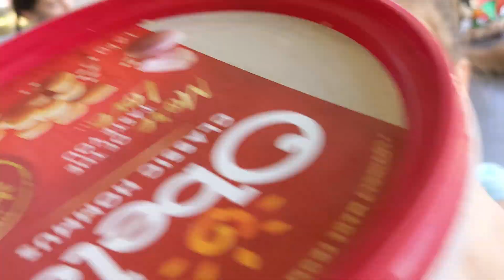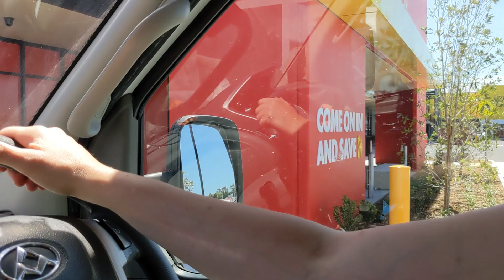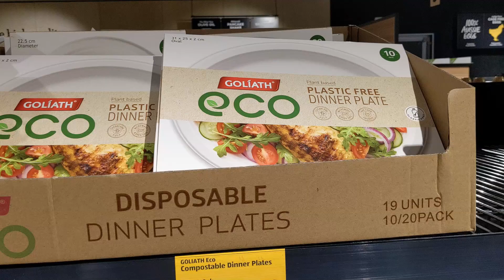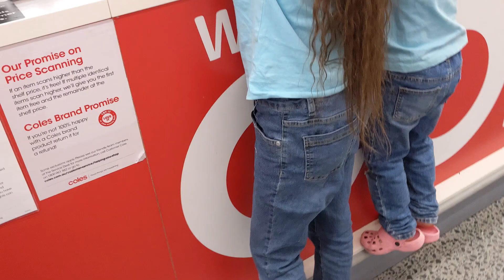MOM OF 10 SHOPPING SKATING POO EXPLOSION AND MORE DAY IN THE LIFE THE RODEY BUNCH BIG FAMILY OF 12